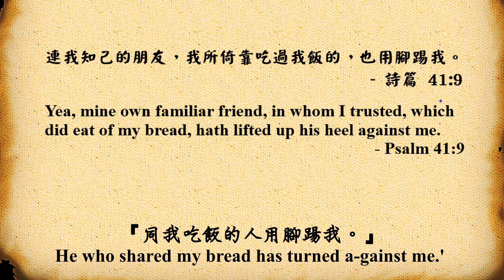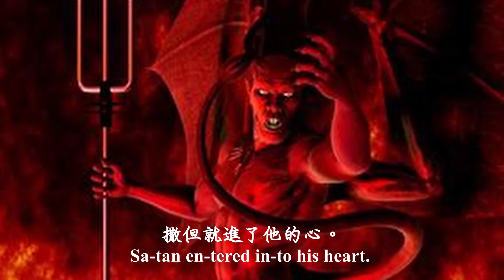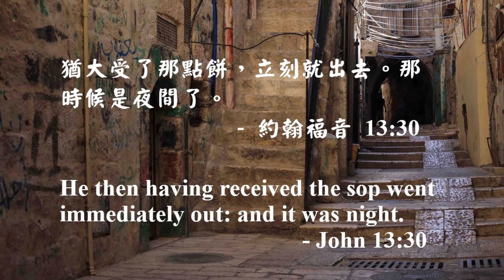Jesus Predicts His Betrayal (Bass Guitar)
Lyric: (Adapted from John 13:18-30)
Je-sus said to His dis-ci-ples,
I know the ones I have cho-sen;
But that the Scrip-ture may be ful-filled,
'He who shared my bread has turned a-gainst me.'
Now I tell you be-fore it comes,
That when it does come to pass,
You may be-lieve that I am He.
Ver-i-ly, I say un-to you,
"He who re-ceives whom-ev-er I send re-ceives Me;
And he who re-ceives Me re-ceives Him who sent Me.”
When Je-sus had said these things,
He was trou-bled in spir-it,
And did tes-ti-fy and said,
That one of you is go-ing to be-tray Me.”
Then the dis-ci-ples looked at one an-oth-er,
At a loss to know which of them He meant.
One of the dis-ci-ples
Whom Je-sus loved,
Was lean-ing on Je-sus’ bos-om.
Si-mon Pe-ter there-fore mo-tioned to him,
To ask who it was of whom He spoke.
Then, lean-ing back on Je-sus’ breast,
He said to Him,
 “Lord, who is it?”
Je-sus an-swered and said,
“It is he to whom I shall give a piece of bread
when I have dipped it.”
And hav-ing dipped the bread,
He gave it to Ju-das Is-ca-ri-ot, the son of Si-mon.
As soon as he took the bread,
Sa-tan en-tered in-to his heart.
Then Je-sus said to him,
“What you're 'bout to do,
Do quick-ly.”
But no one at the ta-ble knew
For what rea-son He said this un-to him.
Since Ju-das had charge of the mon-ey,
Some thought Je-sus was tell-ing him
To buy what was need-ed for the fes-ti-val,
Or that he should give some-thing to the poor.
As soon as Ju-das had tak-en the bread,
He went out.  And it was night.